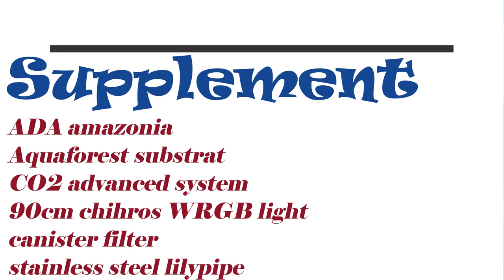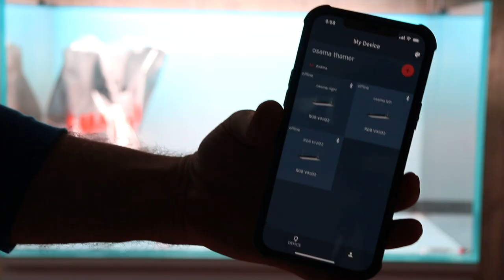عمل حوض نباتي احترافي الجزء الاول Make Hardscape for plants Aquarium P01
مرحبا عزيزي المتابع. شكرا لمتابعتك ,اذا مامشترك بالقناه فارجو الاشتراك لطفا ليصلك كل الفديوات الي انشرها على القناه وكذلك كل التحديثات في عالم الهوايةلاتنسى الانظمام الى كروبنا كروب الاحواض النباتية الاول في العراق اختصاص في عالم الاحواض المزروعه و الاول ف نشر الطرق الصحيحة في الهوايةارجو مشاركة هذه المعلوات مع الاصدقاء والكروبات الخاصه بكم حتى نحصل على كم اكثر من الاصدقاء لزياده المعلومة وانتشارها وهاذا الرابطيج اكواريوم انفو هو اول بيج عراقي تعليمي بالهوايه الاحواض المزروعه ينشر بي علميات و شروحات تفصيليه فلاتنسى الاشتراك بي حال هنالك اي استفسارات او اسئله لاتترد و تكتب بالتعليقات لللفديو لان راح ارد عليهمفي حال هنالك مشكله لاتترد بمراسلتي على صفحتي على الفيسبوك